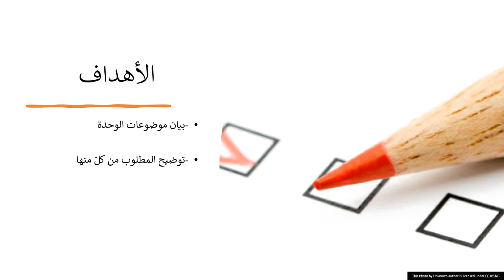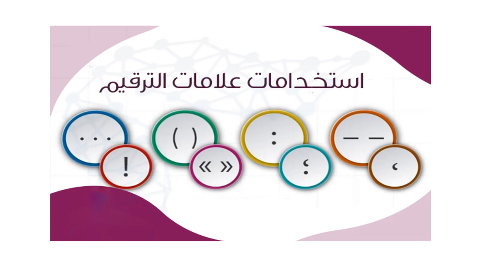الأسبوع الأول - اللغة والأدب - الصف السابع - المعلمة بيان جابر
وصف الأسبوع الأول-اللغة والأدب

يقوم الفيديو بالتعريف بالمادّة الّتي سيتمّ شرحها خلال الأسبوع الأول في وحدة حدود الشمس.